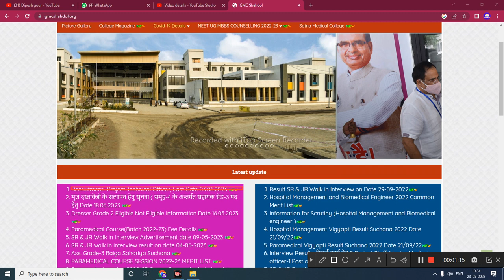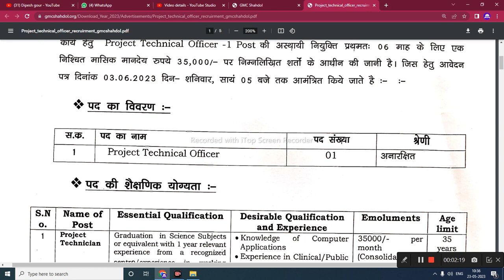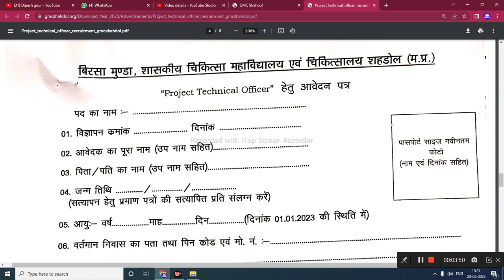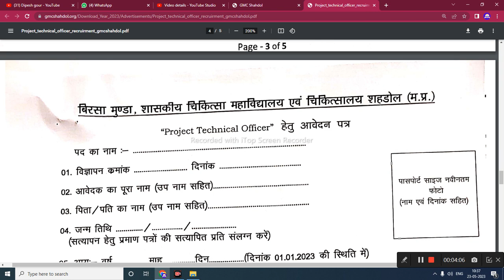project technical officer computer diploma pass bale kare abhi avedan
My others social media link follow

      😍DIPESH GOUR😍